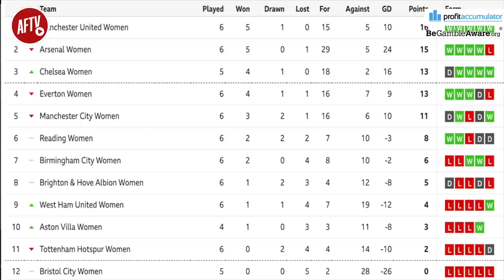Manchester United 1-0 Arsenal | Women's Football Show Ft. Pippa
Join Profit Accumulator, the UK’s largest matched betting community, FREE TODAY and you could earn up to £45.